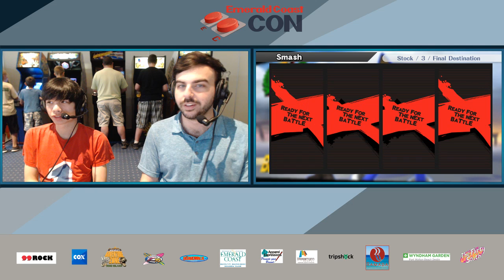Emerald Coast Con - Nafne/Jubal vs Day/Chez - Smash 4 Grand Finals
Emerald Coast Con 2k16 in Fort Walton Beach, Florida
October 8-9th 2016